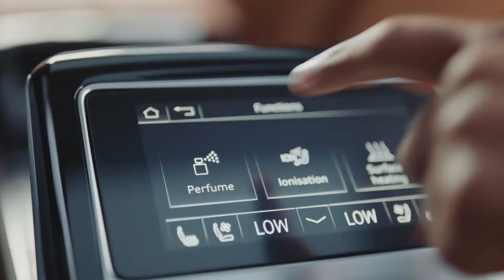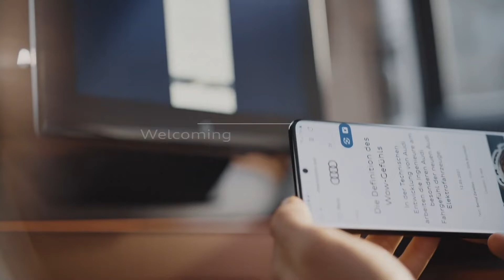Space for progress the new Audi A8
Taking a back seat has never felt so prestigious. The new Audi A8* reimagines what an interior space can be. Immersive, personalized, and designed to maximize the drive experience, this is high-class comfort inside and out. It’s time to make space for progress.

*Further information on official fuel consumption figures and the official specific CO2 emissions of new passenger cars can be found in the EU guide "Information on the fuel consumption, CO2 emissions and energy consumption of new cars", which is available free of charge at all sales dealerships, from DAT Deutsche Automobil Treuhand GmbH, Hellmuth-Hirth-Strasse 1, D-73760 Ostfildern, Germany